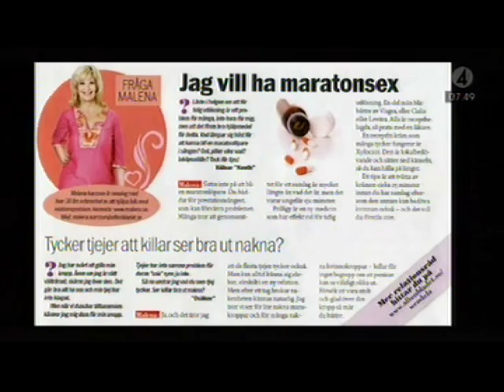Nyhetsmorgon News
Katarina Winter debatterar sexspalters enögdhet med Malena Ivarsson